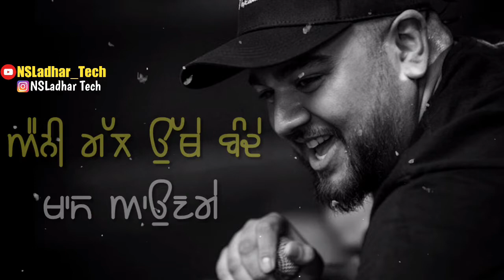Vaaj Deep Jandu Whatsapp Status, Kanwar Grewal New Punjabi Latest Song | NSLadhar Tech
ਖੌਰੇ ਕਦੋਂ ਹਕ਼ ਆਲੇ ਰਾਸ ਆਉਣਗੇ
ਨੈੱਟ ਉੱਤੇ ਬਣ -ਬਣ ਦਾਸ ਆਉਣਗੇ
ਸਾਡੀ ਜਿੱਥੇ ਲੱਗਣੀ ਆ ਮਹਿਫ਼ਲ ਕੂੜੇ
ਐਨੀ ਗੱਲ ਉੱਥੇ ਬੰਦੇ ਖਾਸ ਆਉਣਗੇ
ਸੱਚ ਸਿਆਣੇ  ਕਹਿ  ਗਏ ਆਉਂਦੀ  ਅਕਲ ਐ ਧੱਕੇ ਖਾ ਕੇ
ਨੀ ਵਾਜ਼ ਫ਼ਕੀਰਾਂ ਦੀ ਸੁਣ ਲੈ ਕੂੜੇ ਚਿੱਤ  ਲਾਕੇ
Song
Singer

Video Download  Link 👇👇👇👇

Copy URL Paste Now qdownloader box & Video Download YouR Gallery 👇 Click now